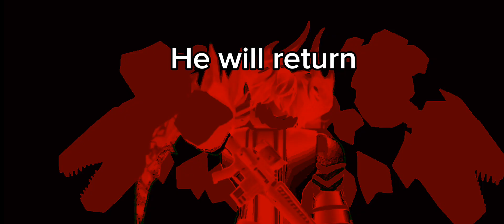Piggy: Twisted Realms | "The Search"- headquarters: Realm 5.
big credits to @jvst1n0 for helping me build this map and bot acting as pandy and Marley Russel, @Pixelated_Th0ughtz for the danger bar and @MushroomBiddyBoi27 for willows soundtrack. all other track isn't mine . enjoy